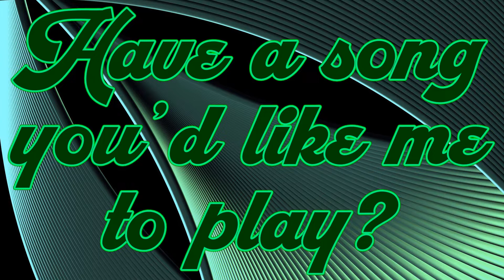Stephen Walking: Glide Drum Cover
It was in Rocket League that I first heard this song, and I was hooked right away. I love this tune! SO MUCH!!

Have a song you'd like me to play? Leave it in the comments, & I might just play it in a future video!